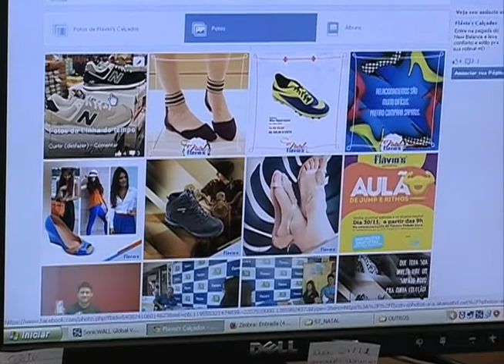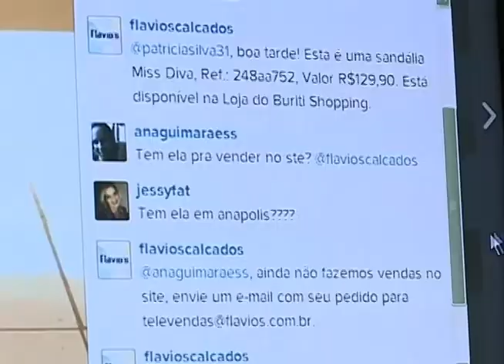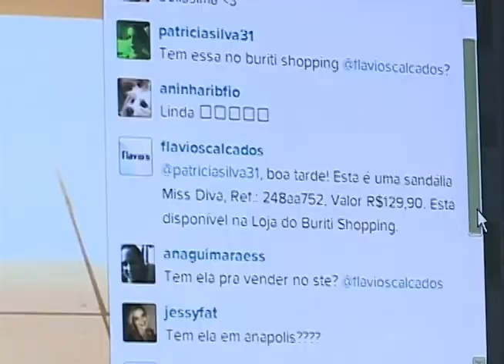Especialista IPOG fala sobre o mercado de comércio e mídias digitais | TBC Goiânia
Especialista IPOG Leonardo Diogo, fala sobre o mercado de comércio e mídias digitais | TBC Goiânia